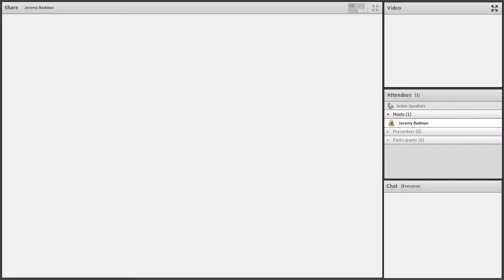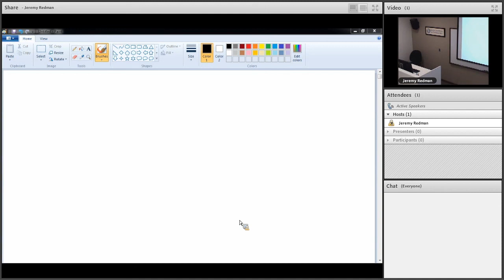Fundamentals of Engineering Econ Ethics Jeremy Redman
Irvine Institute of Technology
Course: Fundamentals of Engineering Seminar
Subject: Econ Ethics
Instructor:Jeremy Redman, Ph.D.
Title:Lecturer, Civil and Construction Engineering, CSULB